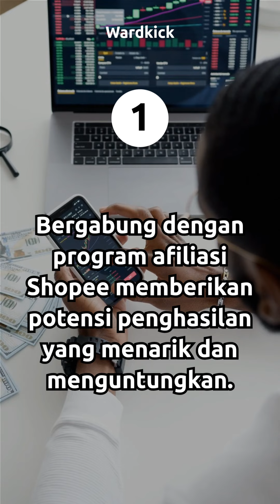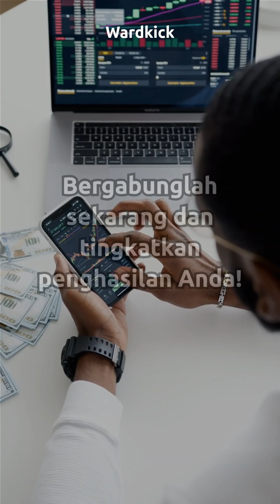cuan gabung affliatte dishopee wajib kalian coba#shopee